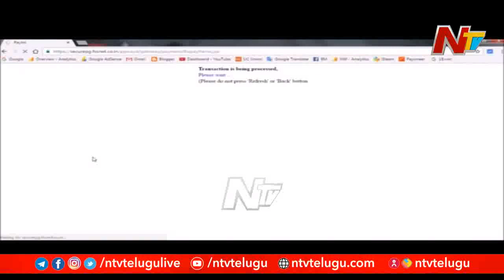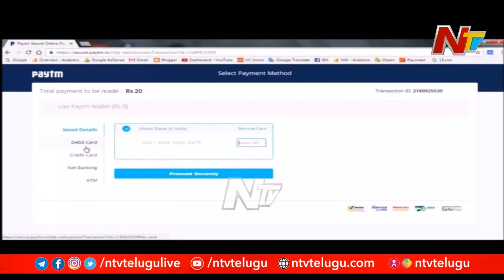Debit, Credit Cards వాడుతున్నారా ? తస్మాత్ జాగ్రత్త ..! | Card Holders Data Leaked | NTV